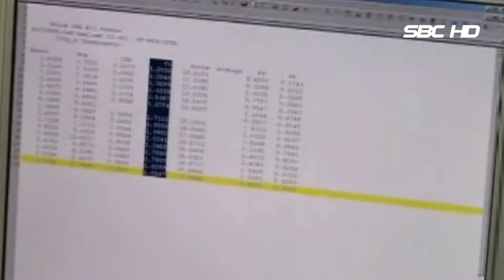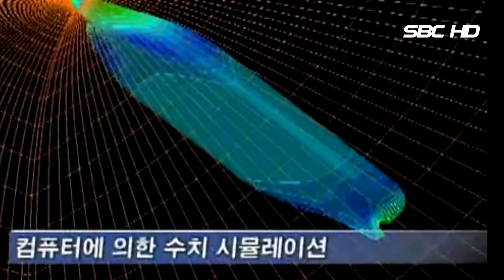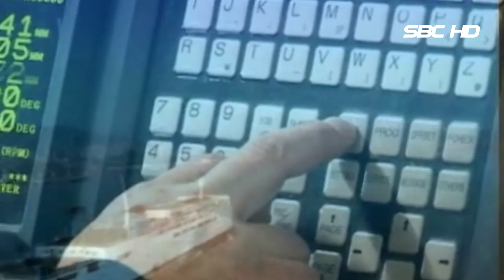해양연구원 해양시스템안전연구소 (서울1TV)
해양연구원 해양시스템안전연구소